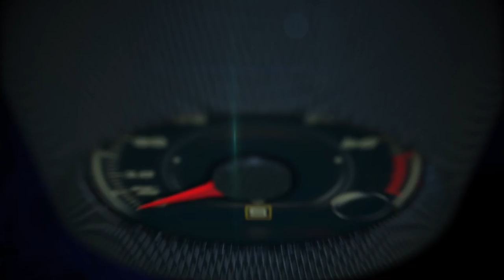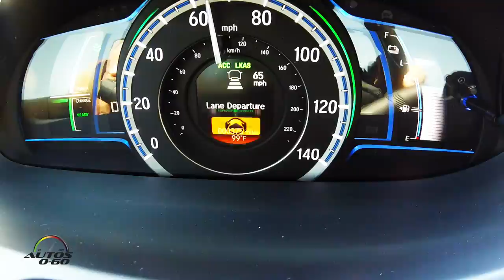2017 Honda Accord Hybrid 1st. look on the road around Napa Valley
America's best-selling midsize sedan bolsters its resume for 2016 with the arrival of the restyled and reengineered 2017 Accord Hybrid, America's most powerful and fuel-efficient midsize hybrid sedan, launching today at Honda dealerships nationwide.

Featuring an advanced second-generation two-motor hybrid powertrain, the 2017 Accord Hybrid delivers a knock-out combination of power, fuel efficiency and standard high-tech feature content with peak total system output of 212 horsepower, best-in-class EPA fuel economy ratings of 49/47/48 mpg (city/highway/combined)1, and a starting MSRP of $29,605.

In addition to its more powerful and fuel-efficient hybrid powertrain, the 2017 Accord Hybrid benefits from the extensive upgrades made to the Accord lineup for 2016 including dynamic new styling, sportier driving performance and the latest in advanced technology.

Available in three well-equipped trims – Hybrid, Hybrid EX-L and Hybrid Touring – all Accord Hybrids boast increased levels of standard and available equipment including the Honda Sensing™ suite of advanced safety and driver-assistive technologies, offered as standard equipment on all models; and for EX-L and touring trims, Honda's newest Display Audio touchscreen interface featuring Apple CarPlay™ and Android Auto™ compatibility.